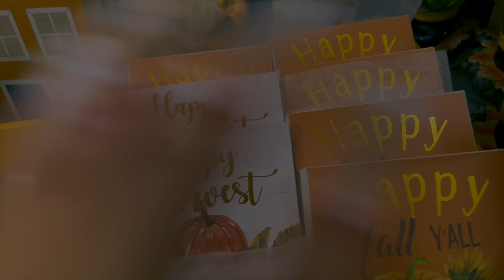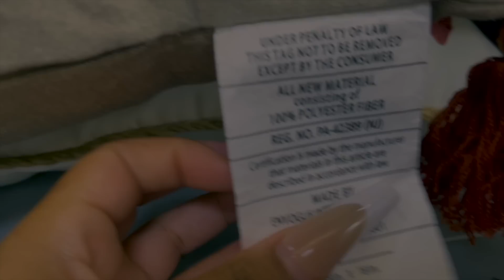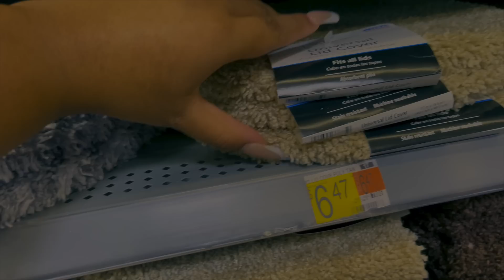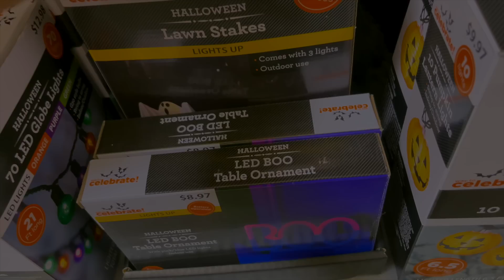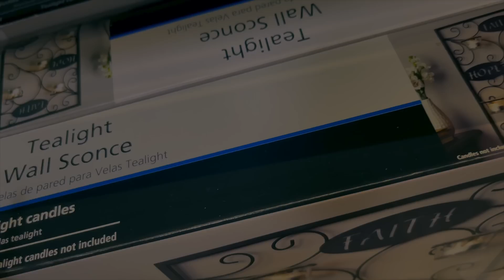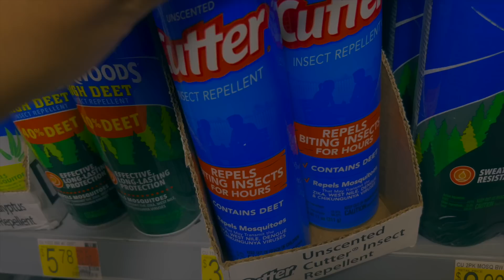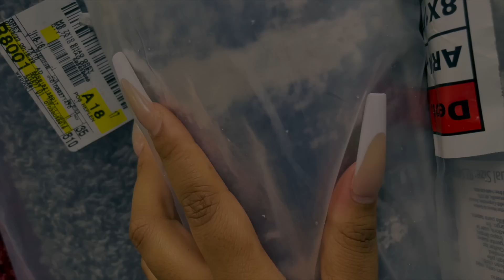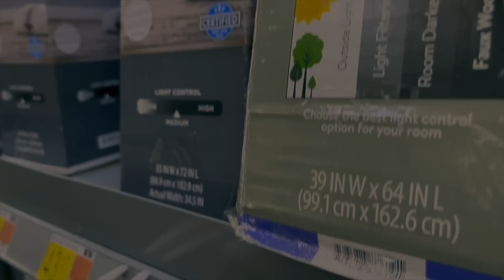ASMR IN WALMART 🧡✨| FAST TAPPING, ORGANIZING ITEMS & SCRATCHING 🤤✨(SO GOOD!!🔥)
I love walmart idc idc 🧡